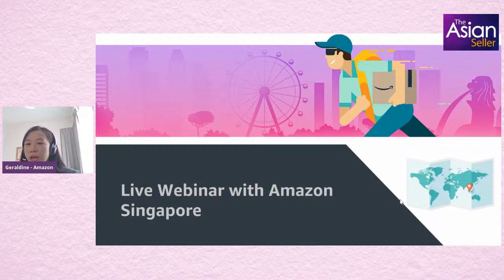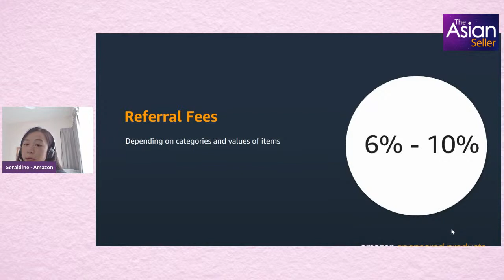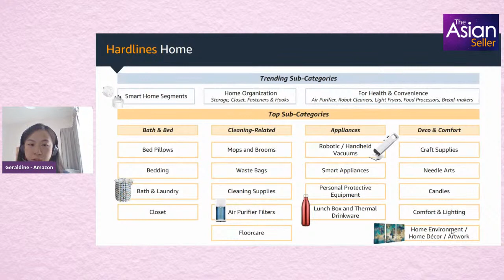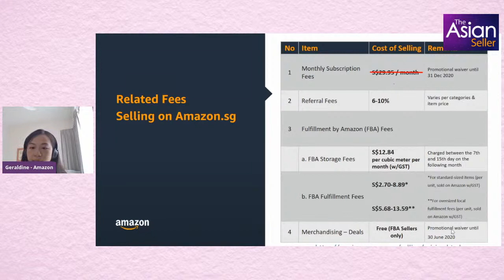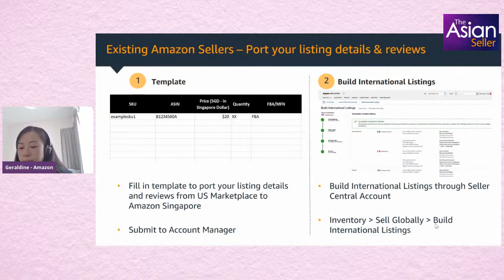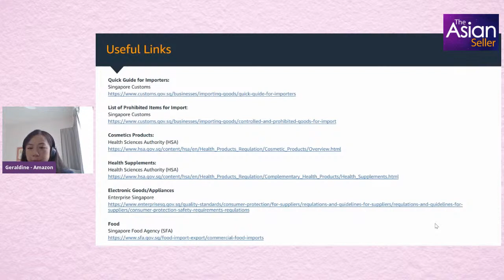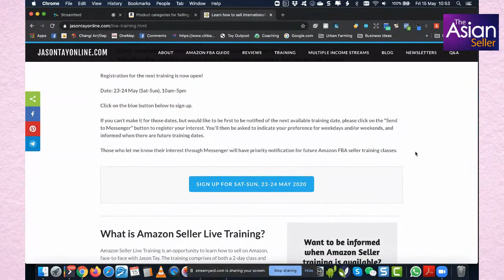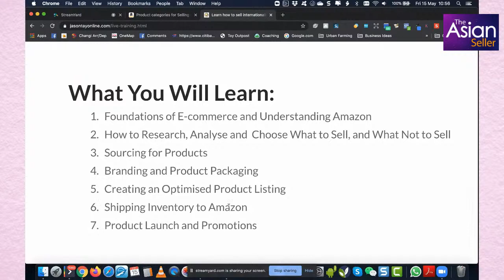How to Sell on Amazon Singapore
This is a replay of a live webinar with the Amazon Singapore team giving an overview of how global sellers from around the world can sell on Amazon Singapore.

📝 AGENDA
Welcome and intro by Meghla Bhardwaj
Presentation by Amazon Singapore
Q&A with Amazon Singapore
Q&A with Jason Tay, top Amazon seller from Singapore

If you want to receive a version of the slides Amazon has presented and other FAQs about selling n Amazon.sg, sign-up

🔥 WHAT IS THE ASIAN SELLER 🔥

Founded by Meghla Bhardwaj, The Asian Seller provides you with the information, resources, tools and connections you need to start and grow your eCommerce and Amazon business.

🔥🔥 DISCOUNTS & RESOURCES 🔥🔥

 ▪ ASIANSELLER50 for 50% your first month

▪ Mention THE ASIAN SELLER for an additional 1-to-1 session with Jason Tay

▪ Mention INDIA SOURCING TRIP for preferential service

▪ Exclusive $0 OFX fees and preferential rate for The Asian Seller members

★★ JOIN THE ASIAN SELLER COMMUNITY ★★